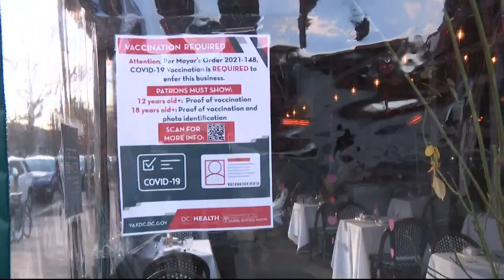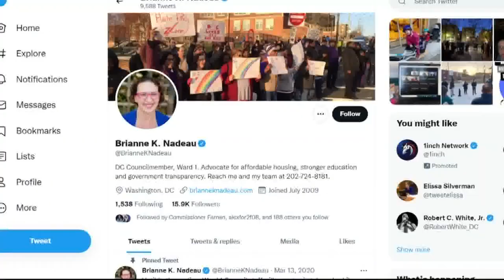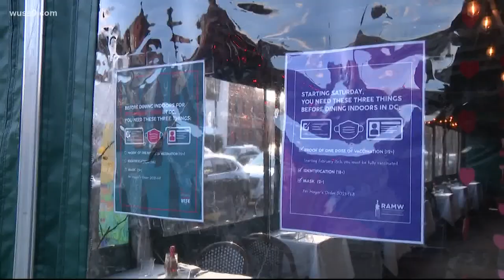Proof of vaccination and mask mandates ending in most of DC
Mayor Bowser says businesses will no longer have to verify vaccination status for customers on Feb, 15, and mask mandates at most indoor facilities end Feb. 28.